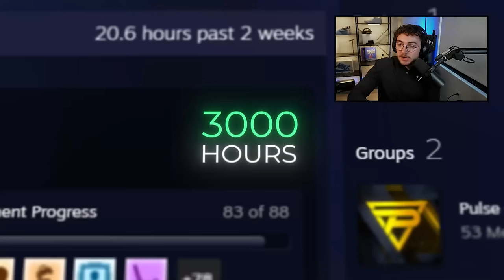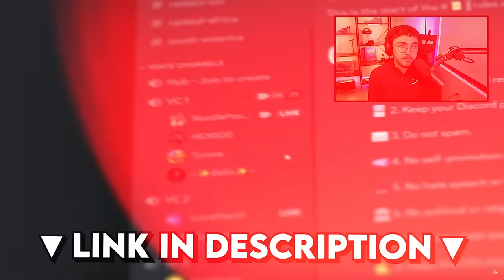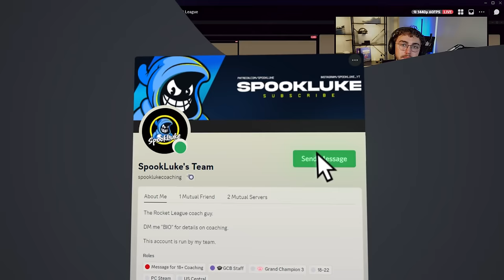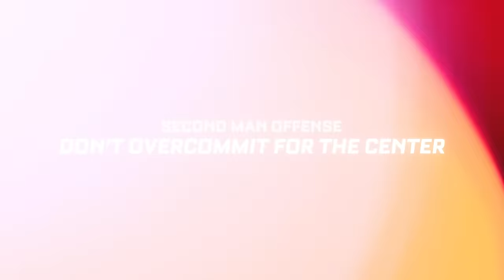The ONLY Guide You Need To Get GC In Ranked 2v2... ROCKET LEAGUE (2v2 Ultimate Guide)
I don't want to take cheap brand partnerships, and I don't want to sell you some $50 course... although I'm sure I could make more money if I did push courses (and there's nothing wrong with people who go that route).

Personally, I would rather give away all of my content for free so you can rank up on your own and qualify for coaching with us 1-on-1 at grandchampbootcamp.com

16 yrs old: Switched to uploading Fortnite videos on this channel. You can go to my uploads sort oldest to newest to see all of my old Fortnite videos
18 yrs old: Switched from Fortnite to Rocket League videos during Covid.
19 yrs old: Rocket League went free to play and my channel blew up. To keep up with the demand, started the Grand Champ Roadmap --a rocket league course business
20 yrs old: Built the course while in College and created a coaching-community-course hybrid model. Eventually, drop out of school to pursue Youtube and the company full-time.
21 yrs old: Switched from selling courses to coaching only. Rebranded as Grand Champ Bootcamp. Doubled coaching duration, lowered price.
22 yrs old: Peaked GC3 (top 20,000 players) while averaging less than an hour of Rocket League per day.

To all the people trying, failing, and hustling to make their dreams come true, we’re all in the middle of writing our own stories. Don't let other people bring you down.

Luke
🎞️Edited By: @flixyy
🎨Thumbnail By: @TornadoVFX